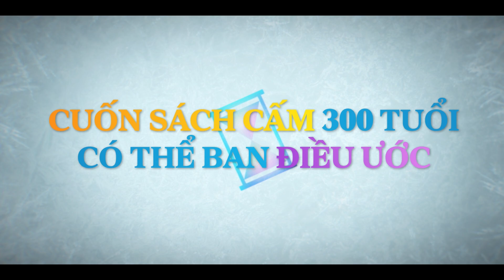Tình yêu này bất khả kháng | CLIP CHÍNH THỨC | Netflix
Một luật sư mang trong mình lời nguyền trăm năm trước vướng vào mối quan hệ với một nữ công chức, người nắm giữ chìa khóa cho tự do của anh -  mối lương duyên bất ngờ nảy sinh từ đây.

Tình yêu này bất khả kháng | ĐÃ CÓ TRÊN NETFLIX